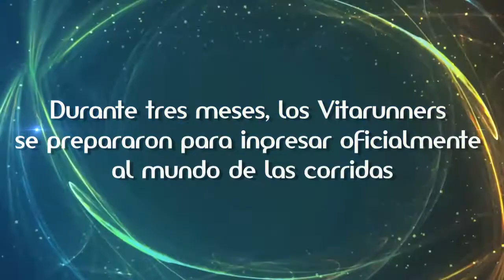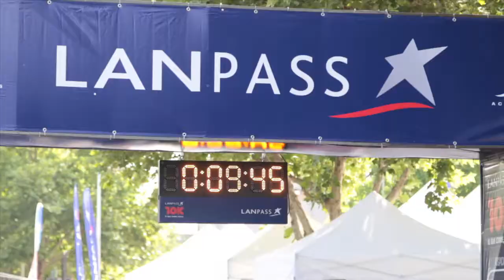Primera Corrida VitaRunners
¡Lo logramos! Vitarunners en acción. Demostramos en nuestra primera corrida oficial que la PASIÓN y la SANGRE NARANJA, corre por nuestras venas. Toda la familia Vitamina de Centros Educativos y Casa Matriz, junto a sus hijos participaron de la CorridaLanpass. Revisa su participación aquí.